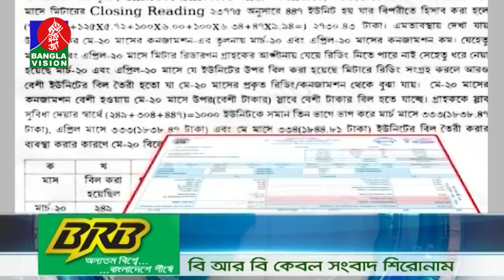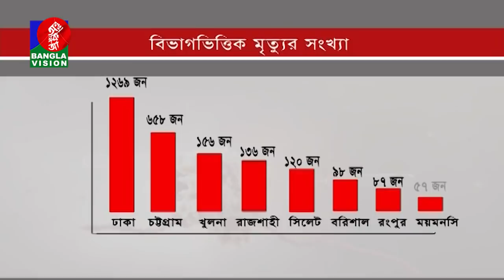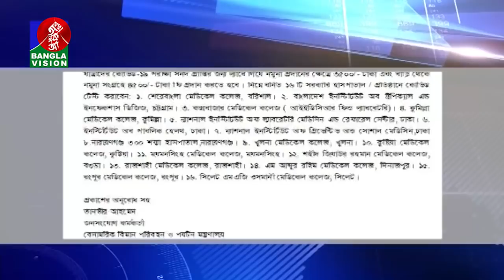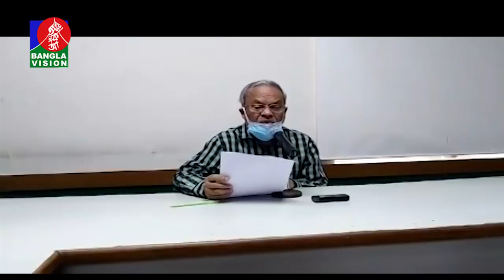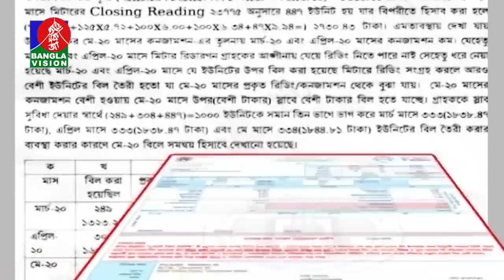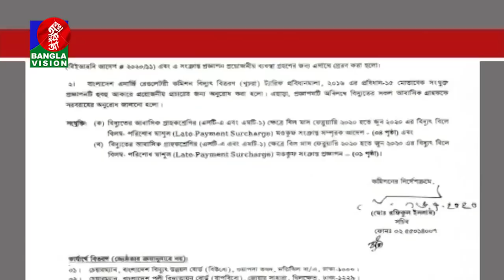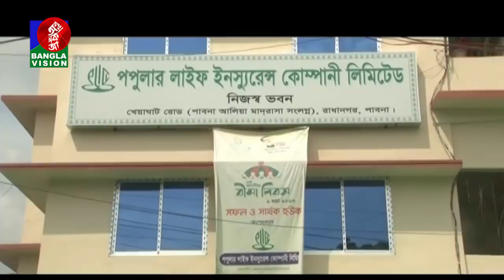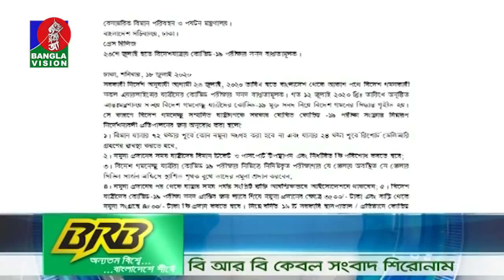সন্ধ্যা ৭:৩০ টার বাংলাভিশন সংবাদ | Bangla News | 18_July_2020 | 07:30 PM | BanglaVision News